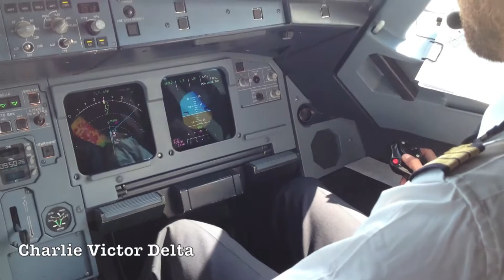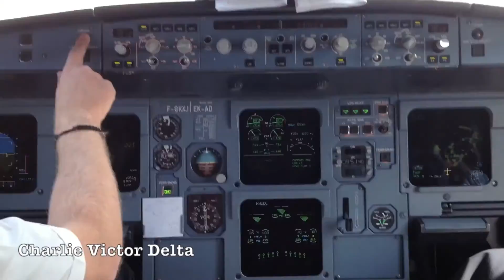A320 landing Venice runway 4R (Cockpit view)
Landing at Venice Marco Polo airport runway 4R
Flight : LFPG - LIPZ
Airbus A320
Air France
Copilot land the plane.